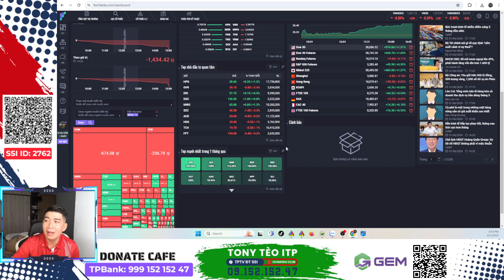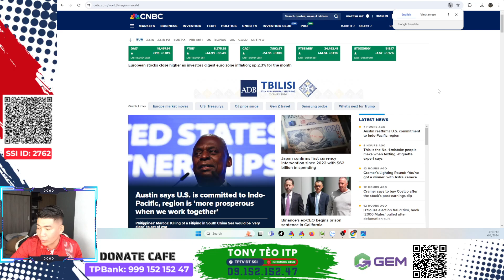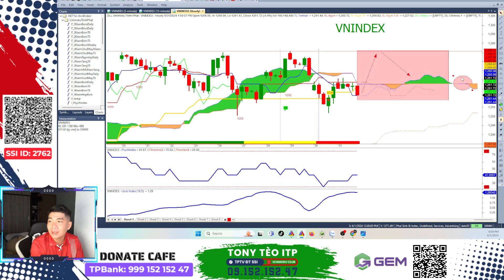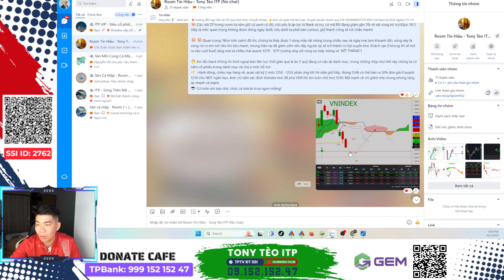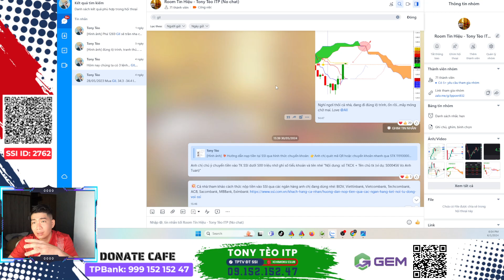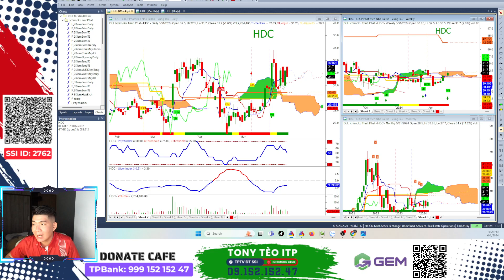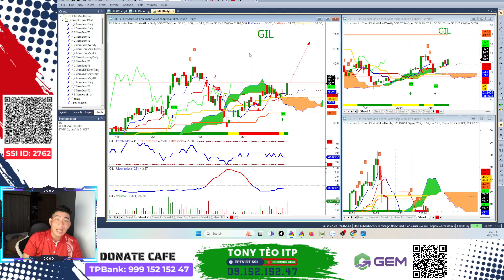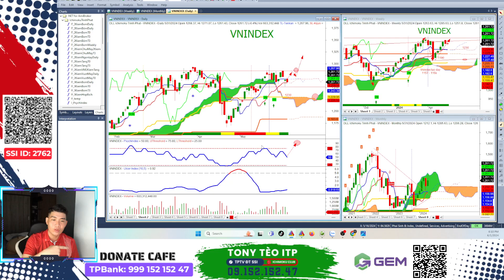Nhận định thị trường chứng khoán hàng ngày| Phân tích vnindex, cổ phiếu tiềm năng hôm nay: Bật tăng?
Nhận định thị trường chứng khoán. Chương trình nhận định chứng khoán kịch bản khả năng trong dài hạn, trung hạn cũng như ngắn hạn dành đến anh chị hàng ngày. Trong video livestream này Tèo cùng anh chị nhận định diễn biến của thị trường sau phiên giao dịch vào kế hoạch cho tuần sau?

👉 Mời cafe ủng hộ qua stk : TPBANK - 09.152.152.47 (Võ Anh Tuấn)